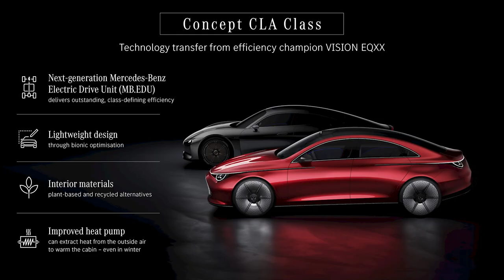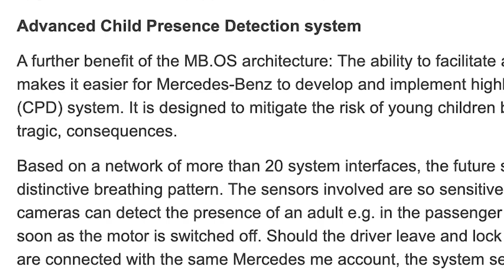Mercedes-Benz Concept CLA Class mixes big range and big style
What you're looking at is a concept car, but it's also so much more. This is the car that could change everything you've come to expect about acceptable range from an electric car, not to mention raise the bar for visual style and aggression along the way. This is the Mercedes-Benz Concept CLA Class.